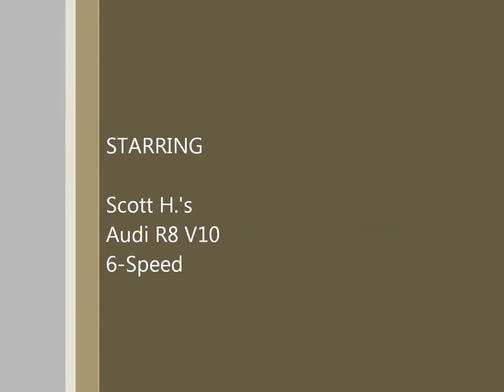CFRC Autocross Audi R8 V10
Not too often that you see a supercar show up to an Autocross meet, and really show some balls with all the potential crash hazards around. Even on Safe settings and taking it easy on the track, the driver managed to pull off times easily keeping him competitive with the fastest times of the night.

All music featured is the property of the respective artist. I claim no ownership to said music and utilize it exclusively in an exhibitionary example